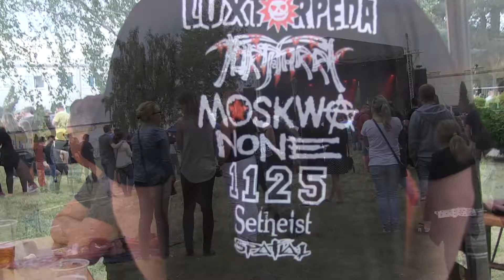Podsumowanie Rock & Rose 2016